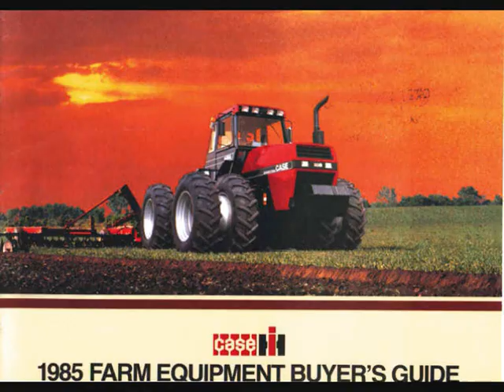Case IH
lo